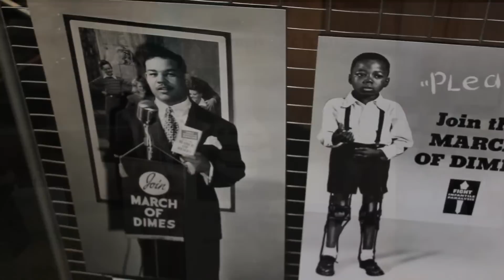March of Dimes Fashion Extravaganza 2013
Highlights of the event from 3/17/13